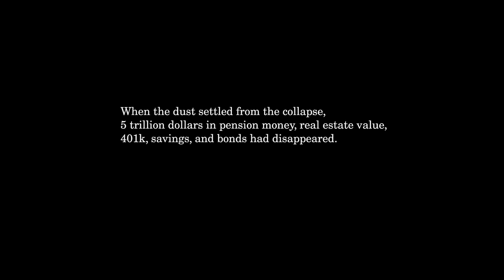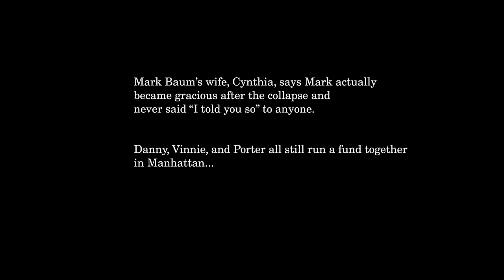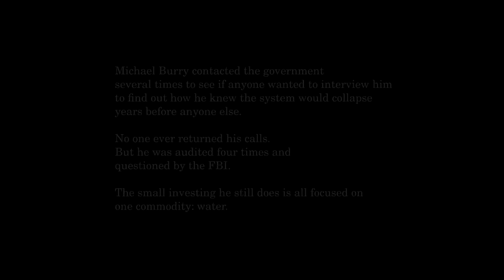BEST of THE BIG SHORT #23 - Mark Baum's Final Decision & The Aftermaths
[with subtitles in English, French and Spanish]

"I don't know. I don't know, Vinnie.
They will be blaming immigrants and poor people."

- The Big Short is a 2015 American biographical comedy-drama film directed by Adam McKay and written by McKay and Charles Randolph.
It is based on the 2010 book "The Big Short: Inside the Doomsday Machine" by Michael Lewis about the financial crisis of 2007–2008 which was triggered by the United States housing bubble.
The film stars Christian Bale, Steve Carell, Ryan Gosling, Brad Pitt, Melissa Leo, Hamish Linklater, John Magaro, Rafe Spall, Jeremy Strong, Finn Wittrock, and Marisa Tomei.

Copyright remains entirely with Paramount Pictures.

- Olivier BOSSARD